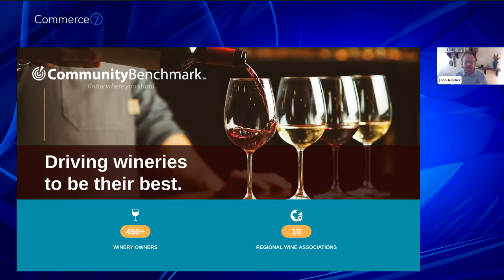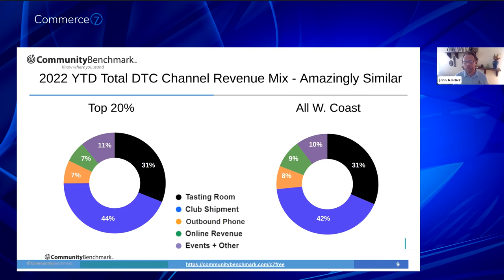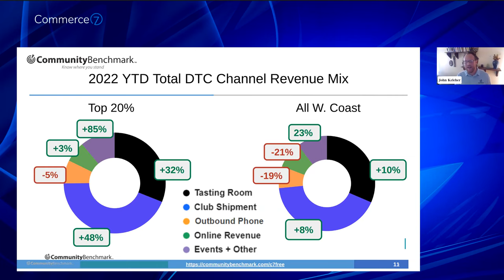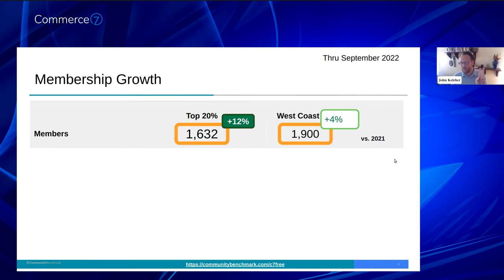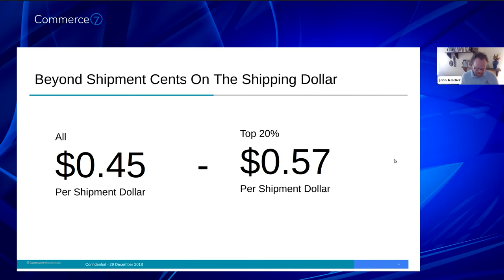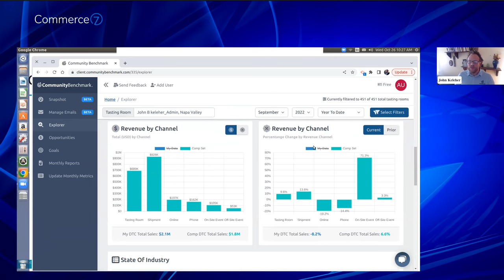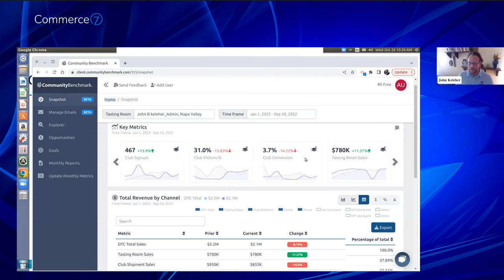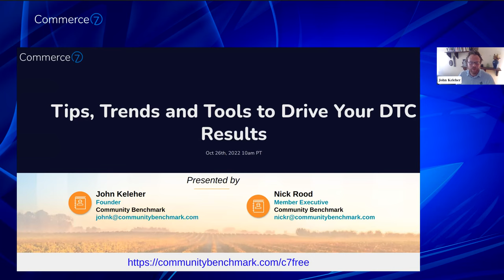Tips, Trends and Tools to Drive Your DTC Results by Community Benchmark || Commerce7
Basic, easy to use sales reporting and benchmarks are fundamental for any business, especially for wineries, as they make a world of difference when it comes to analyzing your DTC performance. Once you have quick access to the right data? Well then it's all about taking action and driving results, of course!

Join us as John Keleher, Founder of Community Benchmark walks us through their Tips, Trends, and Tools to facilitate and accelerate this process every step of the way to improve your DTC results!